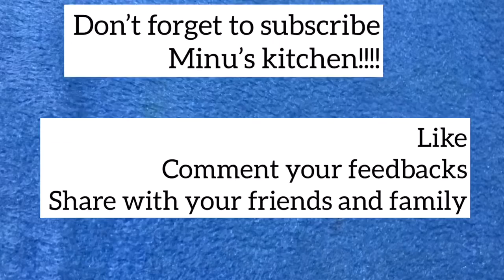Chammanthii||chutney||easy side dish for rice/biriyani||Minu'skitchen@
Chammanthi or chutney..simple side dish for rice or biriyani!!!easy to make at home within minutes!!